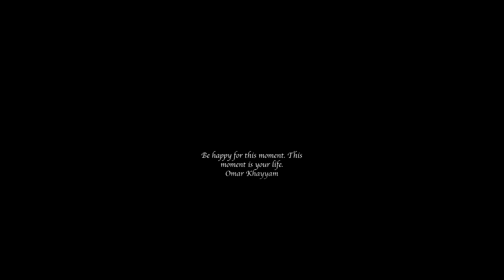What a wonderful world!!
Be happy for this moment. This moment is your life!!!